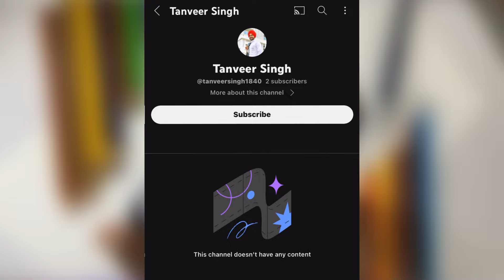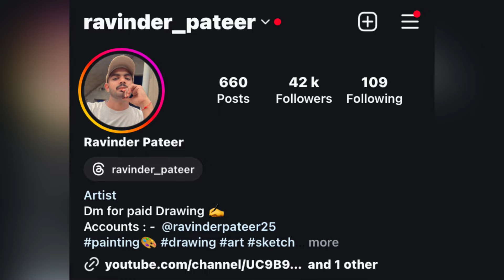Subscriber most likes on comment profile drawing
Profile Artist ​⁠ @ravinderpateerarts
Profile ​⁠ @tanveersingh1840

drawing asmr
drawing anime
drawing faces
drawing hands
drawing heads
drawing horse
drawing ideas
drawing music
drawing poses
drawing water
drawing humans
drawing pencil
drawing people
drawing on ipad
drawing pokemon
drawing process , drawing with ai , drawing playlist , drawing portrait , drawing practice

"Ravindar Patir Arts" youtube channel for drawing, painting, sketch and other artwork.

Comment on this video, tomorrow I will make a drawing from these comments😊👍

Hello everyone
थैंक यू

आप मुझे इंस्टाग्राम पे भी फ़ॉलो कर सकते है जाहाँ मैं इन वीडियओज को एडिट करकेअपलोड करता हूँ